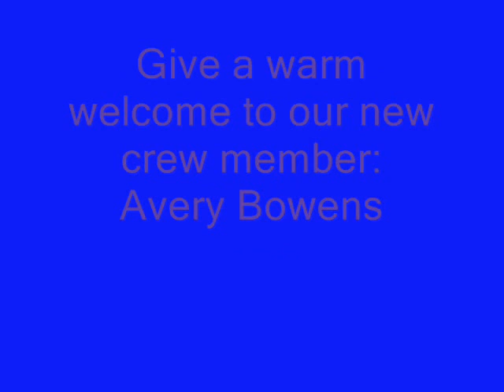Benis and Jenis ep 10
WOW

The nuke destroys WOW and turns it into Halo. They meet a Bloodelf turned Spratan and then another nuke blows them back home.